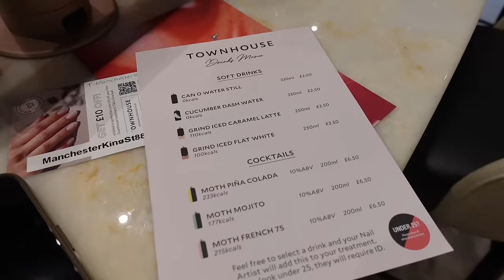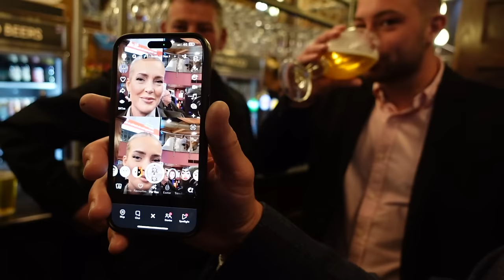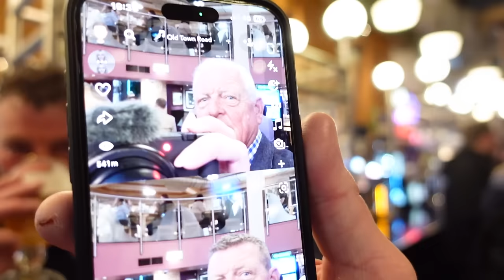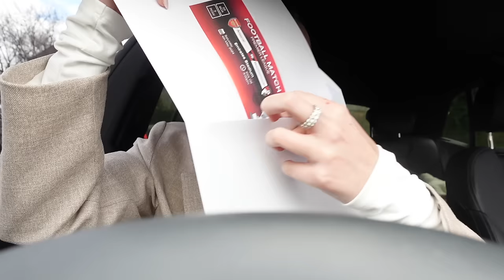SPEND THE WEEK WITH ME | MARY BEDFORD